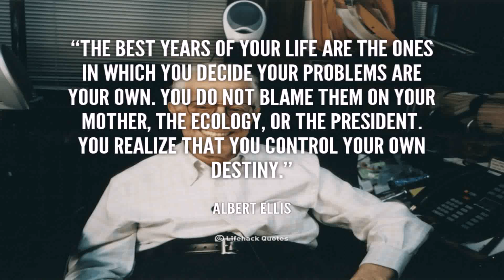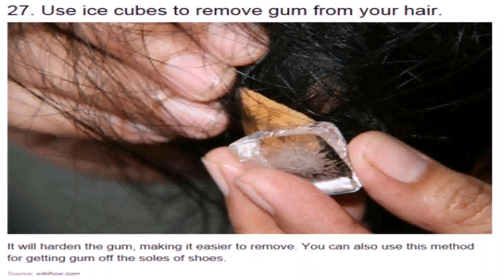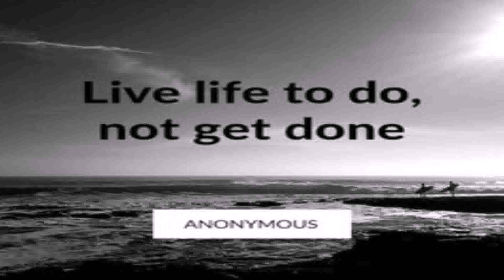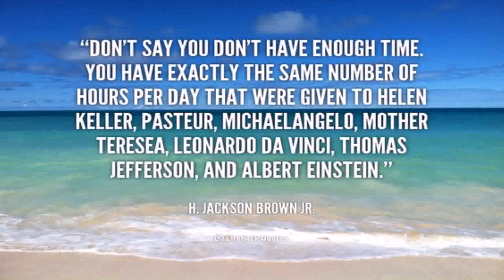Life Hack 20 Quotes - Gif Maker DaddyGif.com (see description)